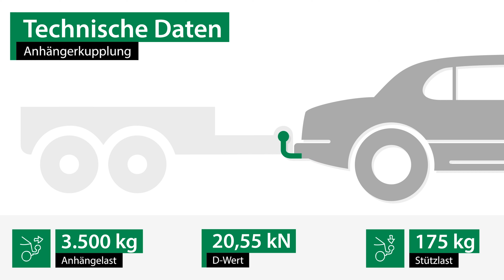Anhängerkupplung IVECO DAILY VI Kasten | GDW Komplettsatz + Montage von Rameder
►Anhängerkupplung + Elektrosatz + Montage | IVECO DAILY VI Kasten | GDW

Einbau, Montage und Produktvorstellung einer universal Anhängerkupplung inkl. E-Satz für den IVECO DAILY VI Kasten. Die vorgestellte AHK abnehmbar von GDW ist bei Rameder erhältlich Das Nachrüsten der Anhängevorrichtung kann optional in einem unserer bundesweit verteilten Montagepoints von uns übernommen werden

Warum sollte ich meine Anhängerkupplung für den IVECO DAILY VI Kasten bei Rameder kaufen?
+Bestpreis-Garantie
+Maximaler Kundenservice

Ist die Anhängerkupplung von GDW die richtige für meinen IVECO DAILY VI Kasten von IVECO?